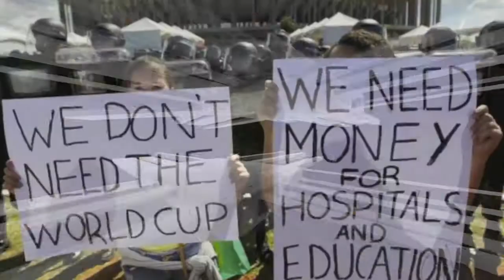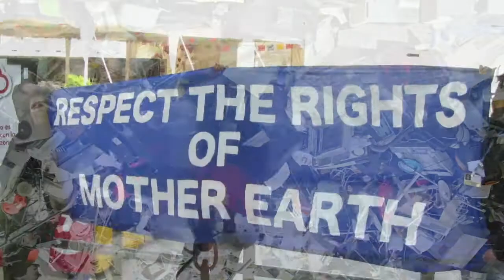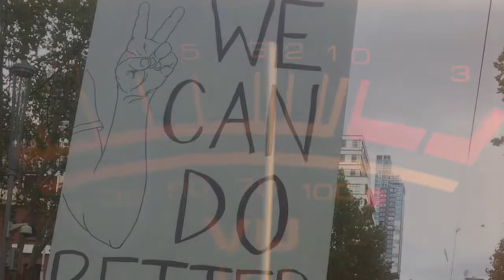Pack Up All Your Guns - Video Remix - Timmy Rickard Music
Pack Up All Your Guns - Video Remix - Timmy Rickard Music videos

Software: AudioCopy - Garageband - iMovie

Animated Film Clips: Ylia Callan